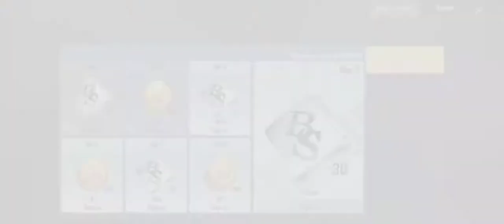PUBG Mobile Lite New Winner Pass||PUBG Mobile Lite Rush Gameplay||Winner Pass 25 PUBG Mobile Lite||A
PUBG LITE WINNER PASS SEASON 25

WINNER PASS MEIN KYA KYA MILA HAI SAB VIDEO MEIN MIL JAYEGA AUR EK GAMEPLAY BHI HAI...

FULL VIDEO DEKHOGY TO BAHUT MAZAA AYEGA KAHI BHI BORE NAHIN HOGY

BS MUJHE YE 3 CHIZE CHAHIYE..